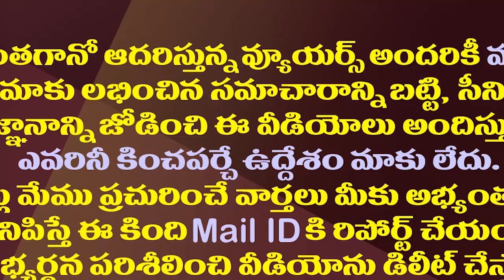ఏపీలో ఆ పార్టీకి వేరే శత్రువులు ఎవరూ అక్కరలేదా?| BJP Is Going The Wrong Way In AP Politics